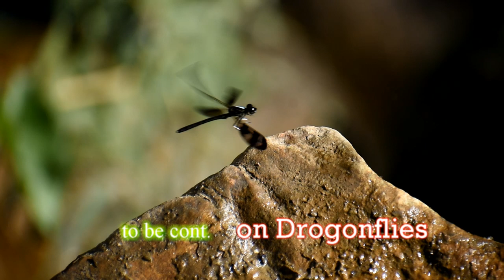Video on Ziro valley Butterflies..